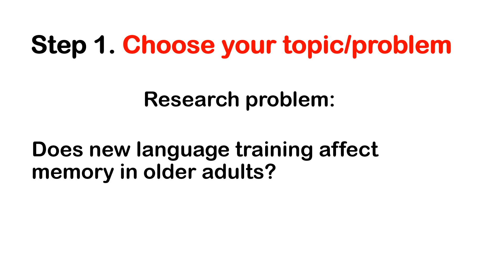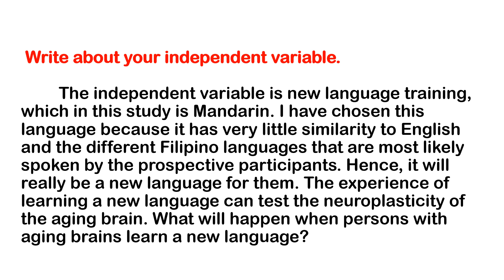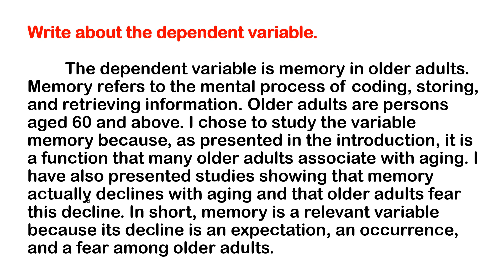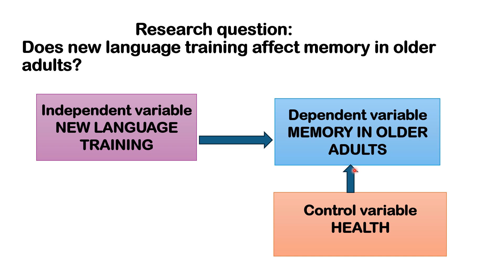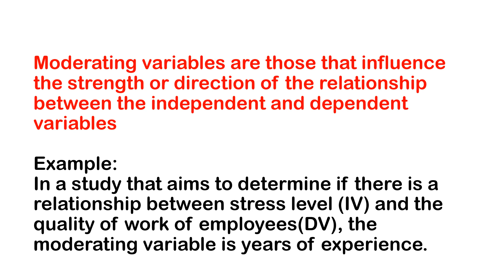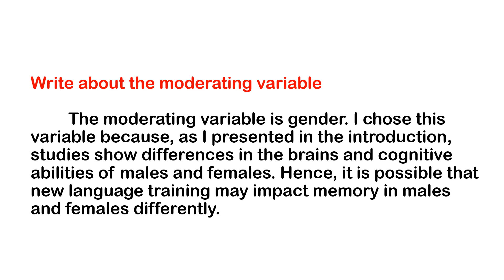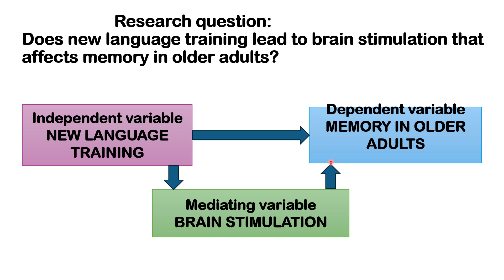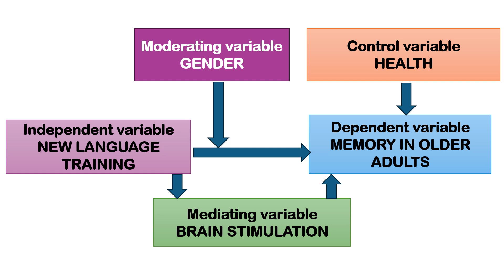HOW TO CREATE A CONCEPTUAL FRAMEWORK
A step by step guide to creating a conceptual framework in research.